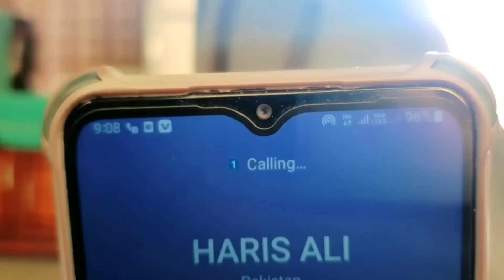Machli 🐟Ka Shakar | MB Vlogs